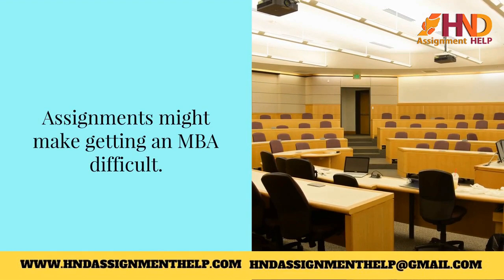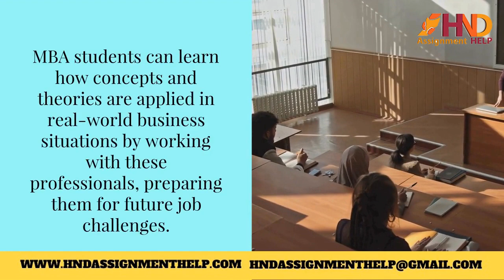Why Coventry University Assignment Help is Essential for MBA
Introduction
A Coventry University MBA can lead to a successful corporate career. Assignments might make
getting an MBA difficult. MBA students commonly seek Coventry University assignment help
due to academic difficulty and demands. This article discusses why MBA students need
Coventry University assignment help and how it may help them succeed academically and
professionally.
Understanding Course Material
Coventry University MBA programs encompass finance, marketing, operations management,
and strategic planning. Students learn these topics and apply theoretical concepts to real-world
situations through course assignments. For people who struggle to understand complex
theories or lack practical expertise, these assignments might be daunting. Coventry University
assignment aid helps students grasp and master course topics.
Time Management and Workload Distribution
MBA students must juggle coursework, research, internships, and other activities. Managing
deadlines and assignments can be daunting. MBA students use Coventry University assignment
help to manage their time and fulfil deadlines without sacrificing quality. Students might focus
on other academic and personal matters by outsourcing certain projects to professionals.
Expert Guidance
Coventry University assignment help services connect MBA students with experienced business
professionals. These specialists know Coventry University’s academic standards and adapt
assignments to them. They can help students obtain insights, practice good research methods,
and improve critical thinking skills for MBA success and future professions.
MBA Assignment Helper values originality and academic integrity. Coventry University assignment
assistance services provide unique, plagiarism-free solutions that match teacher criteria. Well-
researched and professionally written assignments help students retain academic integrity and
improve subject comprehension. MBA students’ grades and academic achievement depend on
assignments. Coventry University assignment help improves students’ grades. Assignment
helpers understand instructors’ evaluation standards and can assist students meet them. Higher
grades promote students’ confidence, job market competitiveness, and career options.
Practical Application of Concepts: Coventry University assignment assistance services hire
industry pros. They can apply theoretical knowledge to the business, providing useful insights.
MBA students can learn how concepts and theories are applied in real-world business situations
by working with these professionals, preparing them for future job challenges.
Conclusion
A Coventry University MBA can boost professional opportunities in a competitive business
environment. MBA studies are difficult. MBA Assignment Help students rely on Coventry University assignment help services for assistance, knowledge, and personalized solutions to better their
understanding, grades, and career prospects. MBA students can maximize their learning,
develop important abilities, and effectively navigate the complex business world by using these
services intelligently.